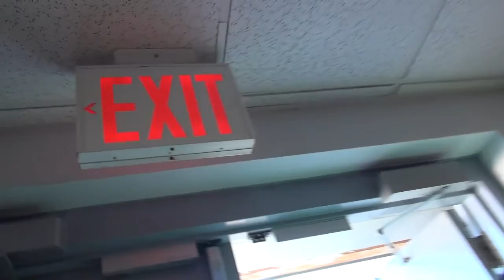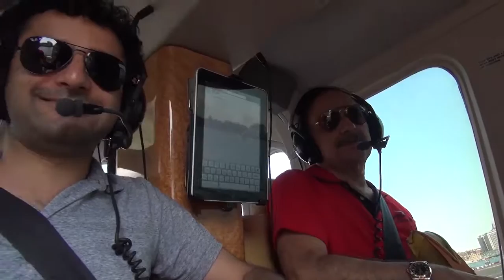06 18 16 12 BALUCH ZIP